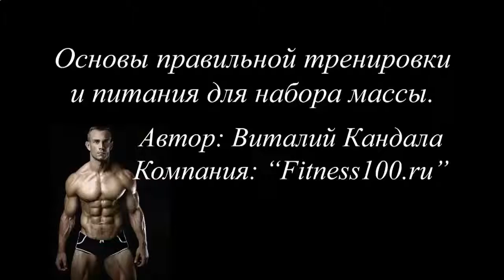Cпортивное питание КСБ_55